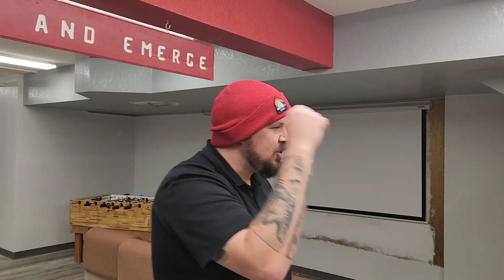Hounds TV Episode 2 Release Date Feb 23 2024